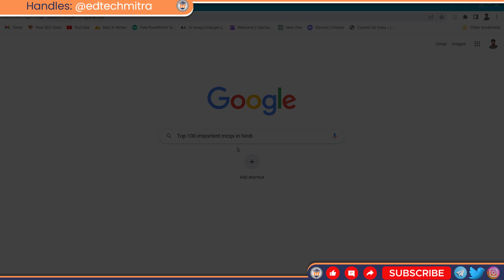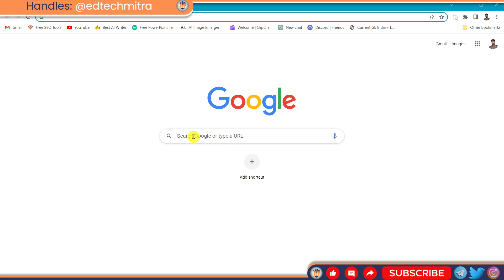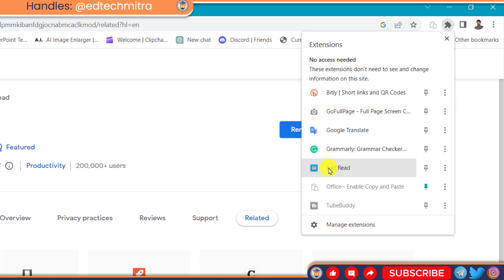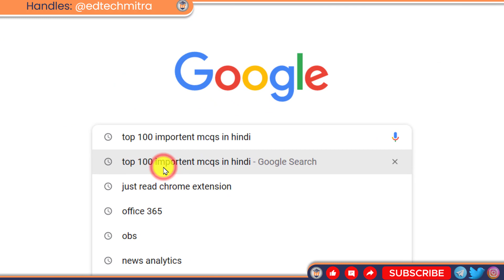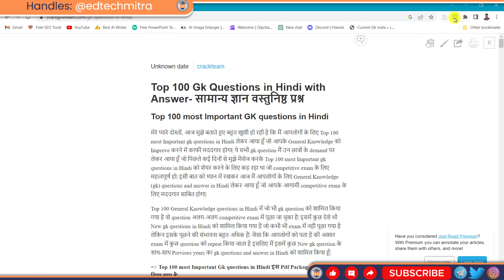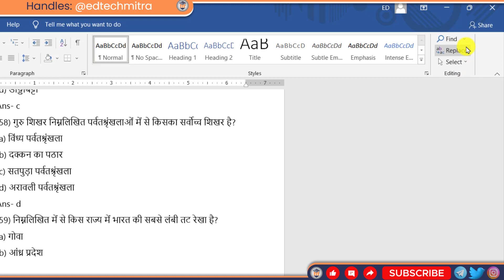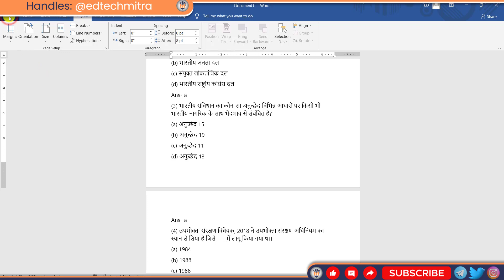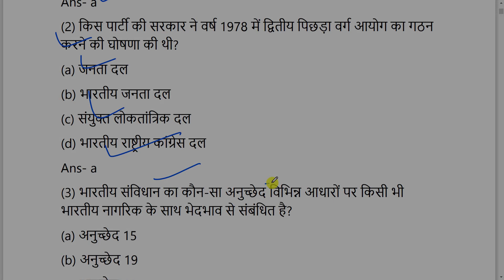YouTube पर पढ़ाने के लिए Daily 100 MCQs Ki PDF Kaise Banaye | Educational Channel | EdTech Mitra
How to create a Daily 100 MCQs PDF for just only 10 minutes for my Educational YouTube Channel
Teaching Material Kaise Prepare Kare | Daily 100 GK question and Answers Ki PDF Kaise Banaye
ऑनलाइन पढ़ाने के लिए Ojective Question & Answer कैसे बनायें?
How to Create MCQs PDF? How to test kids after making MCQs in MS Word? How to make Objective Questions & Answers PDF for online teaching?

Step 1st.

1st: Go to View Tab.
2nd: Click on Slide Master.
3rd: Edit Now and Then Click on Close Slidemaster View.
4th: Go to File Tab and Save the file Now.